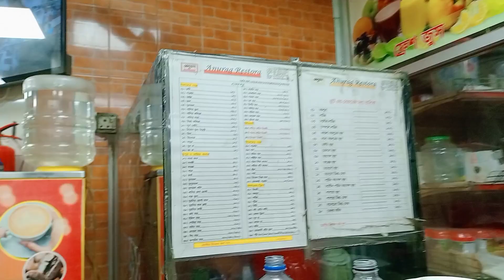বউ যখন গার্ডিয়ান। When the wife is the guardian.